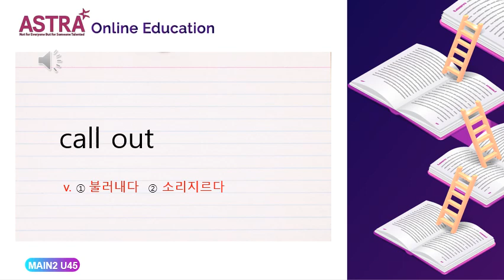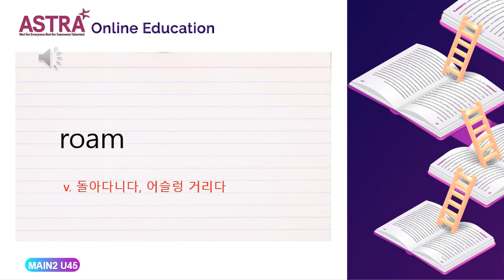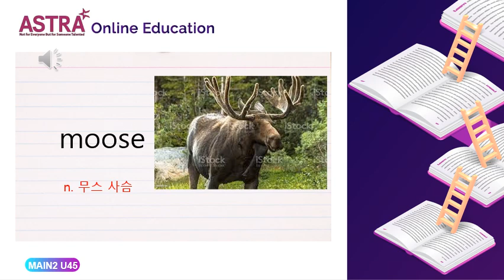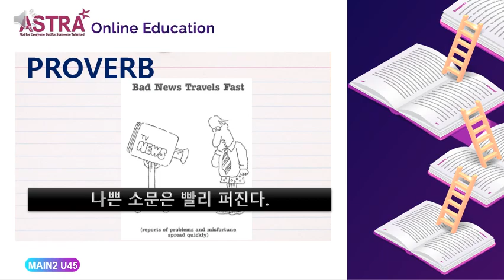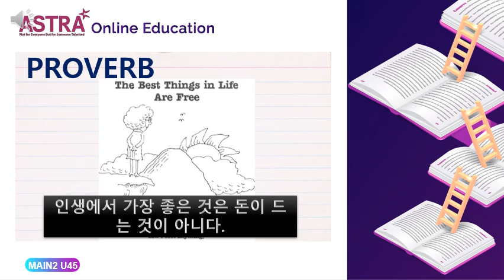MAIN1-4 4 PROVO UNIT45